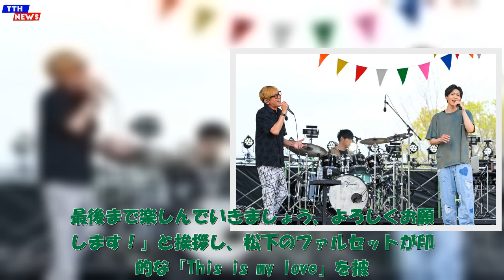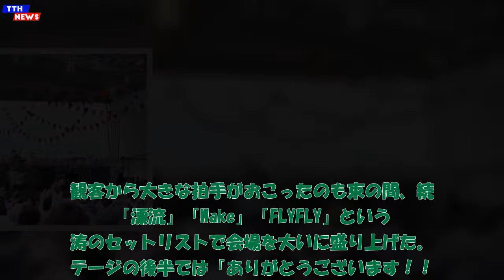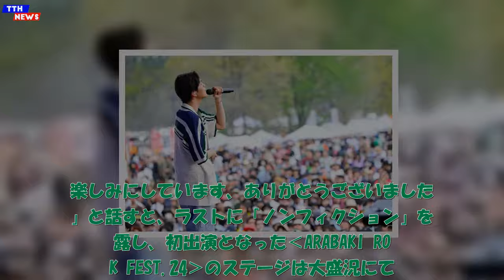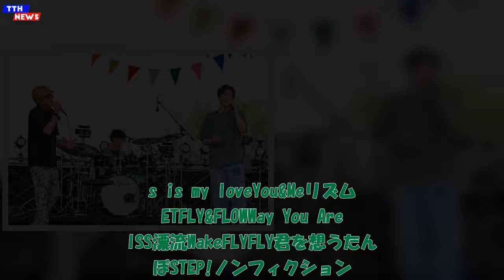TTH- 松下洸平、‹ARABAKI ROCK FES›初出演でスガ シカオとコラボ